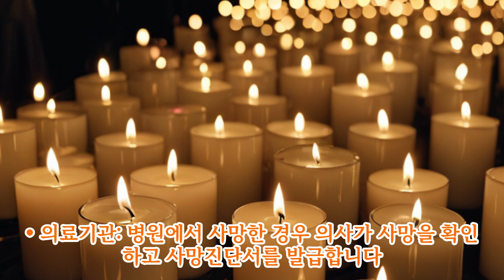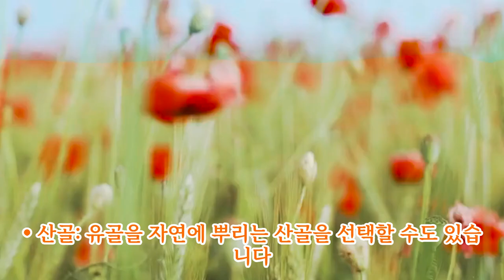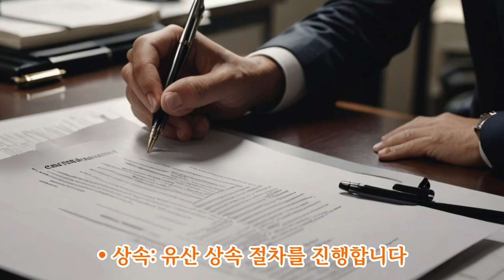장례절차 바로알기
1. 사망 확인

병원에서 사망한 경우 의사가 사망을 확인하고 사망진단서를 발급합니다.

집에서 사망한 경우 119에 신고하여 응급구조대원이 사망을 확인하고 병원으로 이송하여 사망진단서를 발급받습니다.

2. 장례식장 선택

사망진단서를 받은 후, 장례식을 치를 을 예약합니다. 병원 내 또는 외부 장례식장을 선택할 수 있습니다.

3. 시신 운구

장례식장으로 이송합니다. 병원 내 장례식장이 아닌 경우 장례식장에서 운구 차량을 제공합니다.

4. 빈소 마련

장례식장에서 를 마련하고, 상주와 가족들이 를 지킵니다.

고인의 사진을 준비하여 빈소에 배치합니다.
불교공뉴스 신문사
youtube 채널 K축제tv
홍보맨 "에너지퀸즈" 탄생